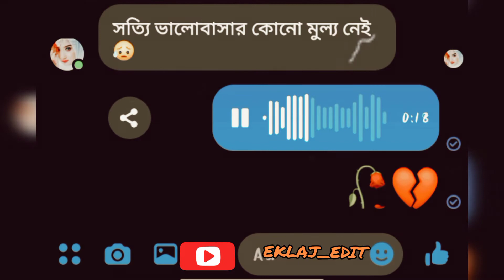breakup status 💔 | massenger status | whatsapp status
🥰Like=and=sunscribe🤫

🤔Thanks=for=waching😋